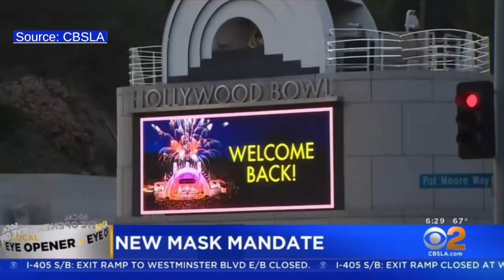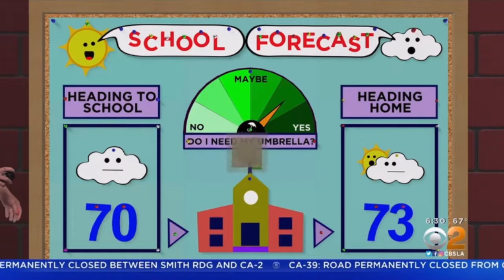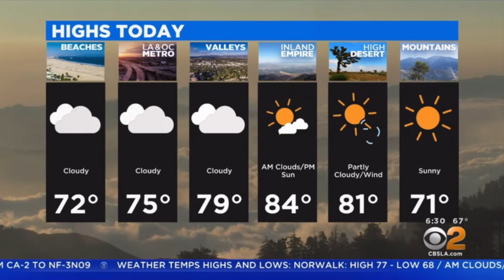SOCAL EYE OPENER AUGUST 18 CBSLA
THIS IS CBS2 NEWS AT 6AM